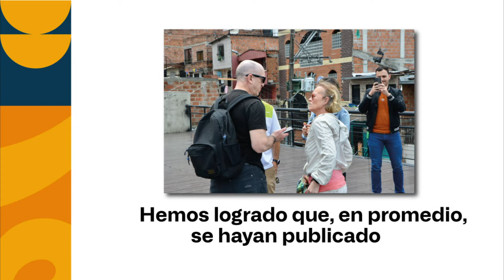Cápsula - positivos resultados de acciones con prensa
Cápsula informativa - acciones con prensa - 28 julio 2022